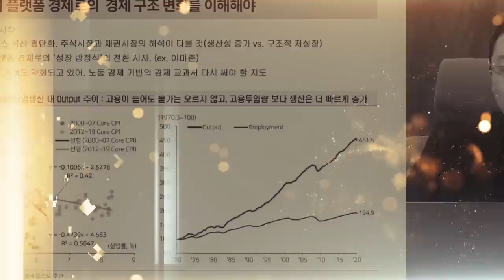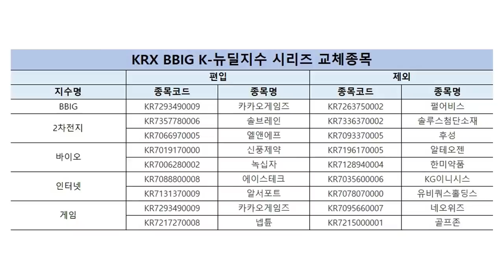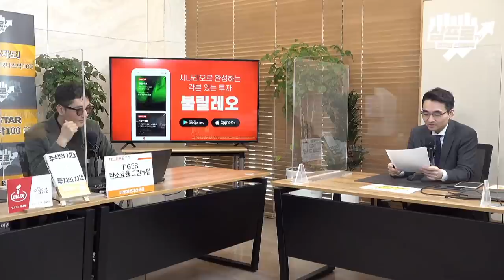KRX BBIG K-뉴딜지수 구성종목 정기변경.. 편입 편출 종목을 확인해보자 f.이베스트투자증권 염승환 부장